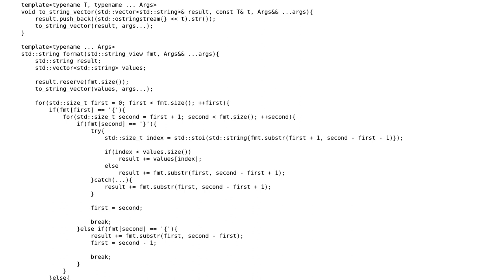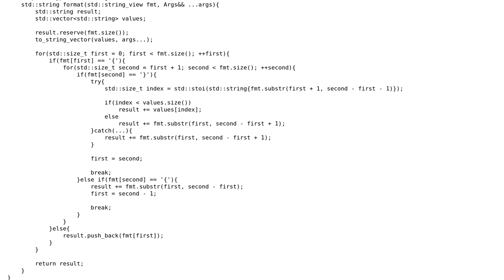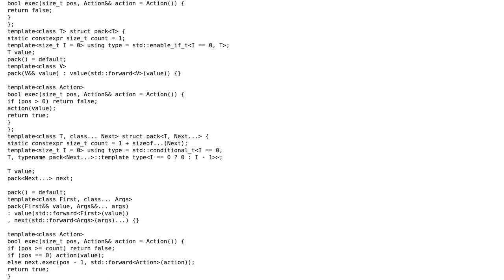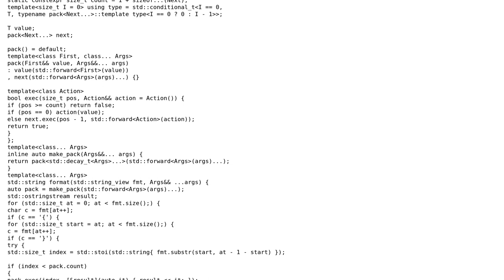Templated string formatting (2 Solutions!!)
Templated string formatting

With thanks & praise to God, and with thanks to the many people who have made this project possible! | Content (except music & images) licensed under CC BY-SA | Music | Images & others | With thanks to user user673679 user Leon2806 user chicks and the Stack Exchange Network Trademarks are property of their respective owners. You are responsible for your own actions.